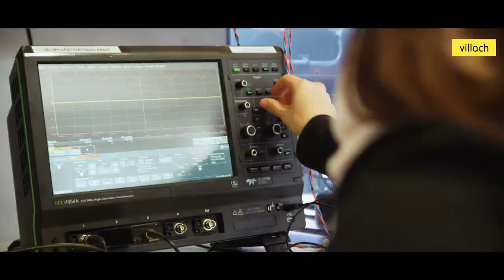VILLACH :grenzenlos erfolgreich (Wirtschaftspower in der Stadt VILLACH) | ohne Untertitel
VILLACH - Die grenzenlose Stadt
Die Stadt Villach ist eine lebendige Stadt im Zentrum Europas mit jahrhundertealten Traditionen und grenzenloser Lebensqualität. Auf der Schiene des nachhaltigen Wachstums etabliert sich die Stadt als das dynamische und prosperierende Zentrum der Alpe-Adria-Region.

Villach ist GRENZENLOS ERFOLGREICH!
Villach ist eine alte Wirtschafts-und Handelsstadt, durch die seit Jahrhunderten Menschen-und Warenströme von Nord nach Süd und Ost nach West und zurück fließen. Aber nicht alle zogen weiter. Viele sind bis heute geblieben und viele sind in Villach erfolgreich geworden. Sie kamen als junge Gründer oder als etabliertes Unternehmen, als Investoren oder einfach nur mit einer Idee, die sie hier verwirklichen wollten. Und Villach hat niemandem Grenzen gesetzt, sondern all jenen, die bleiben wollten, dabei geholfen, ihren unternehmerischen Weg erfolgreich zu gehen.  Und wir tun alles, damit Unternehmen in Villach grenzenlos erfolgreich sind.

Und genau diese grenzenlose Villacher Wirtschaftspower, möchten wir euch in diesem Miniclip zeigen - HAVE FUN!

Danach unbedingt weiterschauen :) Denn, Villach ist nicht nur grenzenlos erfolgreich, sondern auch grenzenlos vielfältig, grenzenlos lebenswert und grenzenlos grün!

Werfen Sie einen -augenzwinkernden- Blick in die grenzenlose Stadt VILLACH!😉

JETZT​ ANSEHEN